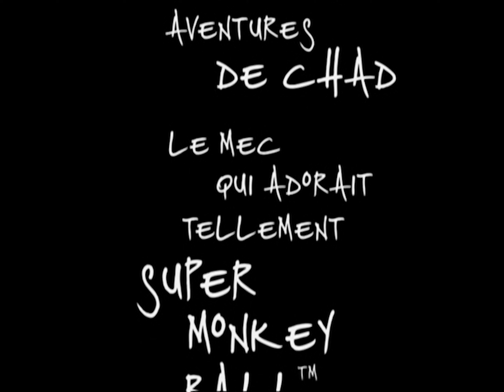Super Monkey Ball Deluxe: The True Adventures of Chad - 'Class' FR Short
A live-action short for Super Monkey Ball Deluxe, sourced from a French DVD.